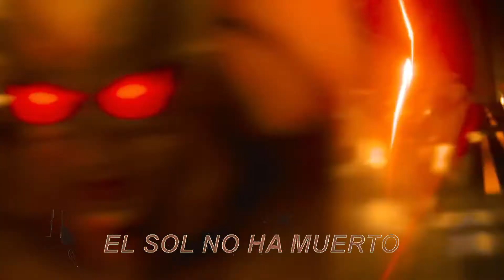Eobard Thawne - Flash Reverso | Radioactivo | Imagine Dragons - Radioactive